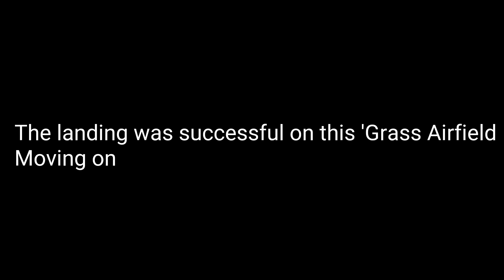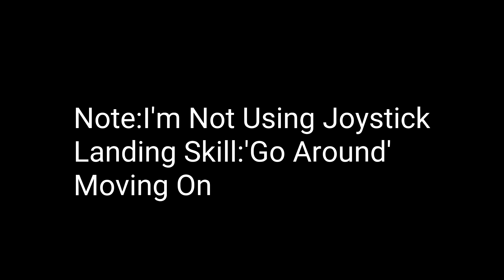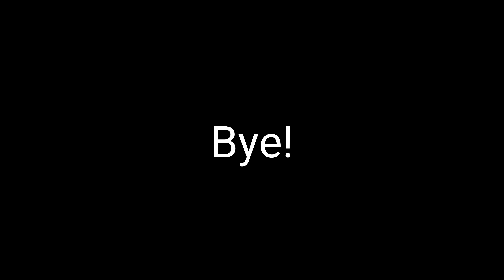Special Episode 300 Subscribers🏅